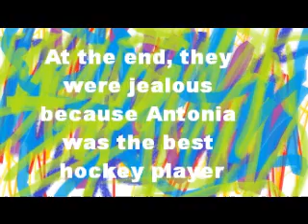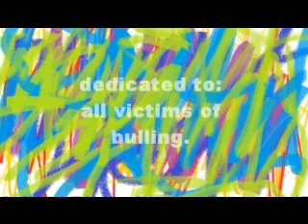stop sports bulling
Assembly Presentation: Antibulying made by 5th basico